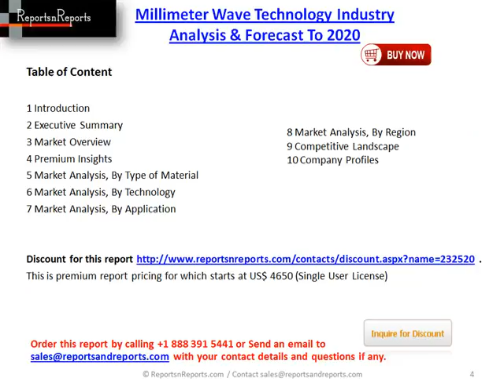Millimeter Wave Technology Industry Research Report To 2020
. (This is premium report, pricing for which starts at US$4650 Single User PDF)
The global millimeter wave technology revenue market is expected to reach $208.12 million by the end of 2014 and is expected to grow to $1.9 billion in 2020 at a CAGR of 45.09%. Similarly, volumes are estimated to grow from 22.48 thousand units to close 700 thousand units in 2020. This growth is heralded by the growing telecom application market for millimeter wave technology, especially in the small cell backhaul field. The millimeter wave scanner market is also expected to grow rapidly in the coming five years.